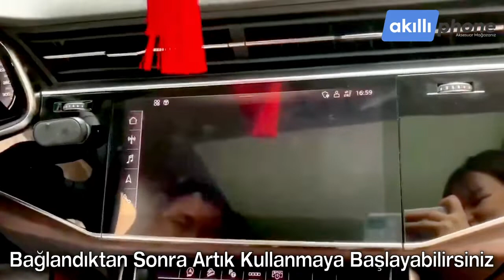Ally USB+ Type-C iPhone Kablosuz Wireless Carplay Adaptör Çevirici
Ally USB+ Typ-C iPhone Kablosuz Wireless Carplay Adaptör Çevirici ile aracınıza kablosuz carplay özelliği getirin.
Wireless özelliği sayesinde aracınızdaki kablolu carplay fonksiyonunu kablosuz yapmanıza olanak sağlar.
Tak çalıştır özelliği sayesinde herhangi bir uygulamaya gerek kalmadan telefonunuzda eşleşir.
Kablosuz olarak Siri özelliğini aracınızda kullanabilirsiniz.
Bir kere eşlediğinizde artık otomatik oalrak eşleşir.
Hem usb hem de type-c giriş ucu mevcuttur.
Minimal tasarımı ile her an yanınızda taşıyabilirsiniz.